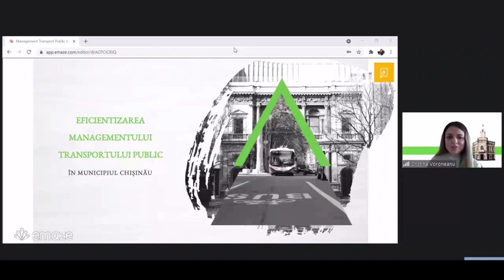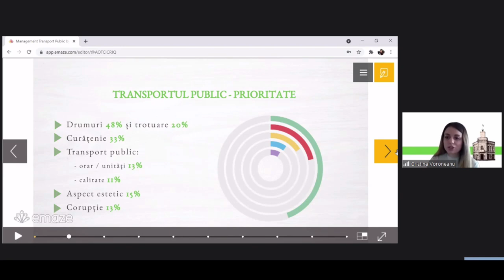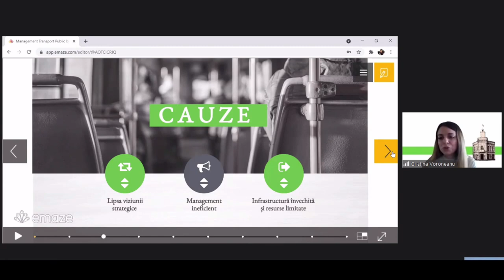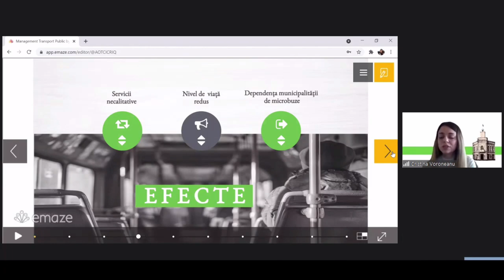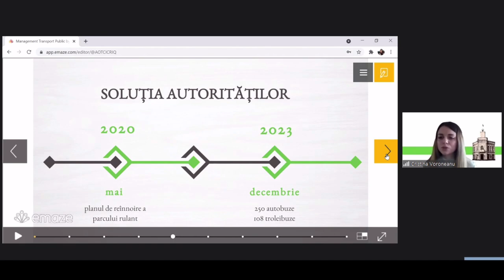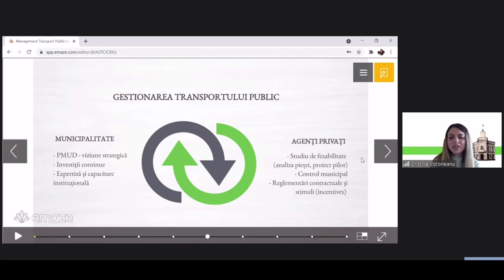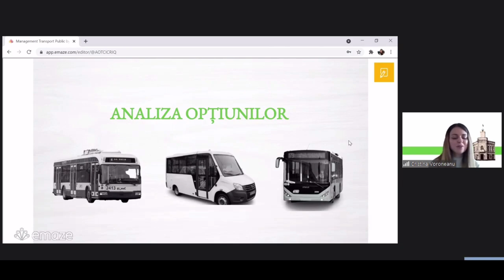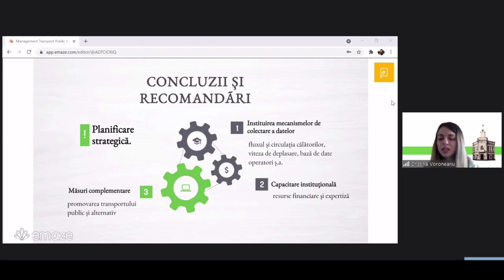Studiul de politici publice „Eficientizarea managementului transportului public în mun. Chișinău”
Prezentarea publică a studiului de politici publice „Eficientizarea managementului transportului public în municipiul Chișinău”